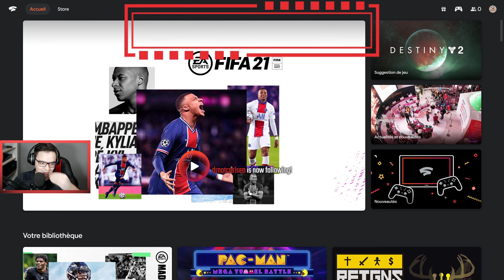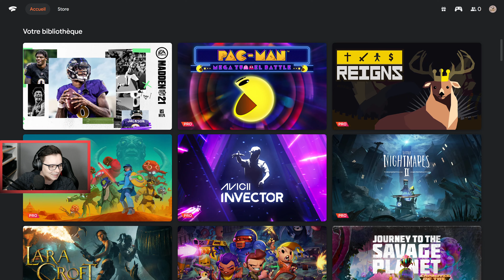FIFA 2021 | Découverte de la version Stadia !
Hey ! On se retrouve aujourd'hui pour la découverte de la version Stadia de FIFA 21 :)